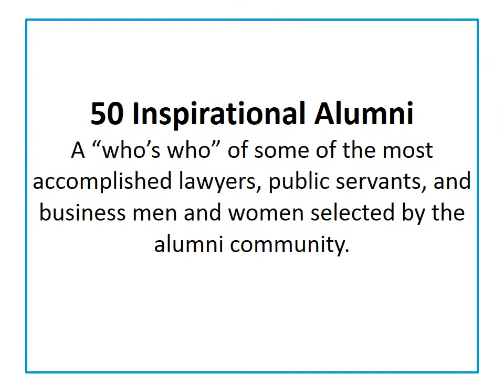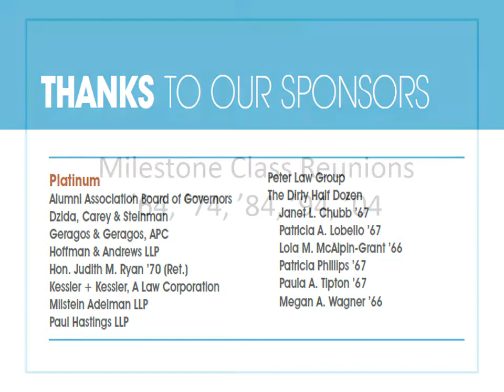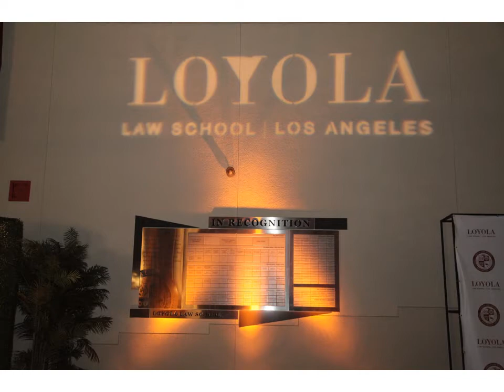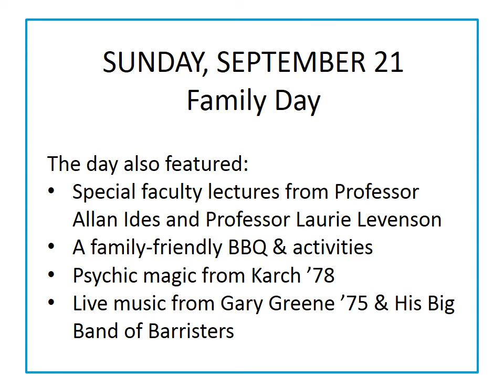50th Anniversary Celebration Slideshow